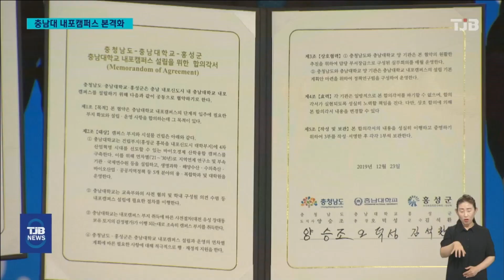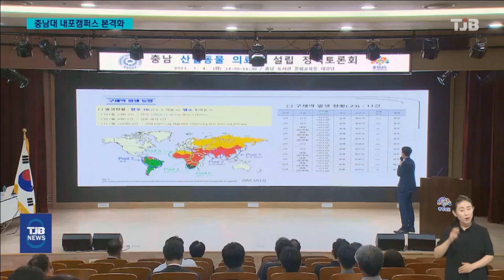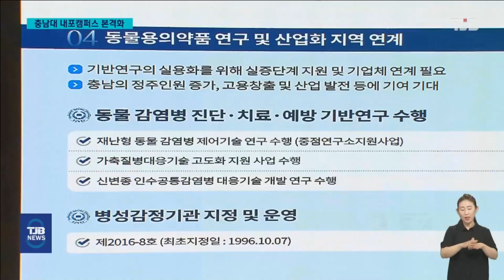충남대 내포캠퍼스 본격화..교육·도시활성화 기대｜ TJB 대전·세종·충남뉴스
【 앵커멘트 】

소나 돼지,닭 등 경제활동
수단이 되는 동물들을
산업동물이라고 하죠.

산업동물의 감염병 연구와
진료, 수의사 교육을
담당하는 전문의료원이
오는 2027년
내포신도시에 들어설
예정입니다.

국내에서는 서울대에 이어
두번째라고 하는데요.

이 산업동물의료원은
충남대 내포캠퍼스 조성의
신호탄이 될 것으로 보여
교육 터전은 물론 도시활성화가

강진원 기자.